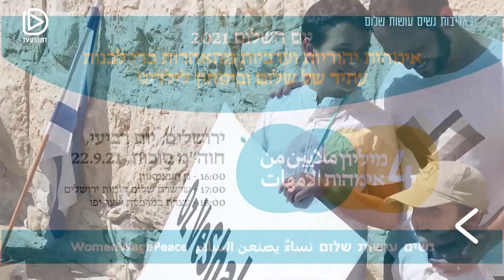לוסי אהריש ונשים עושות שלום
לוסי אהריש בראיון מיוחד עם נדיה חמדאן ויעל ברוידא בהט מ"נשים עושות שלום" הארגון שאולי יביא לשקט במזרח התיכון.
מתוך המהדורה המרכזית, 19/9/21